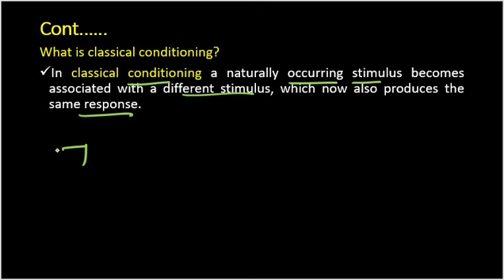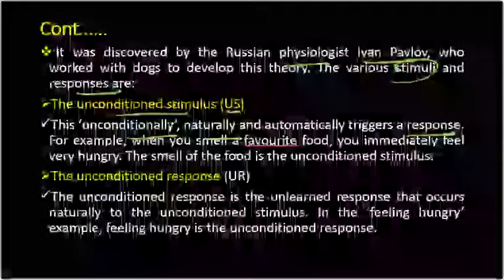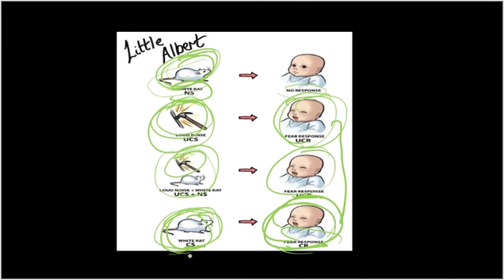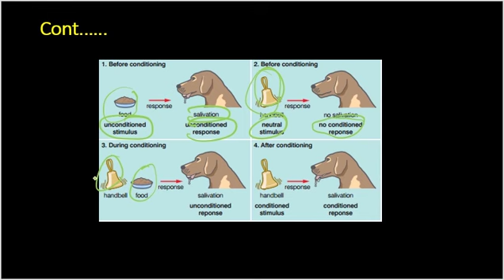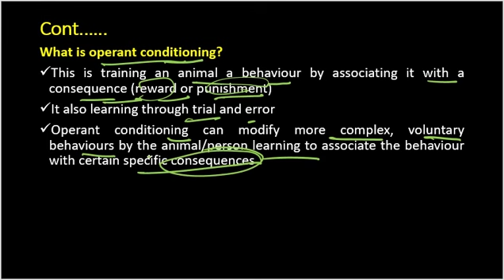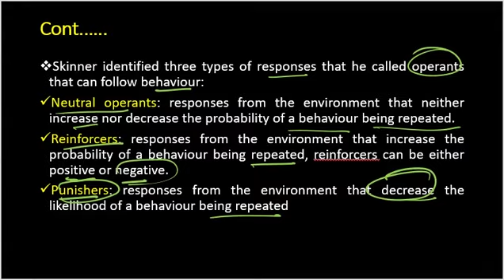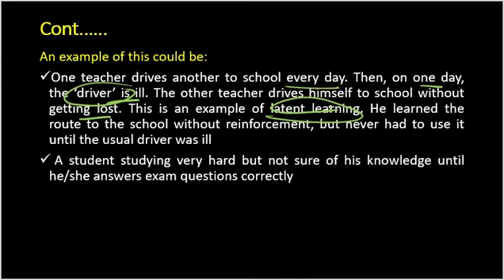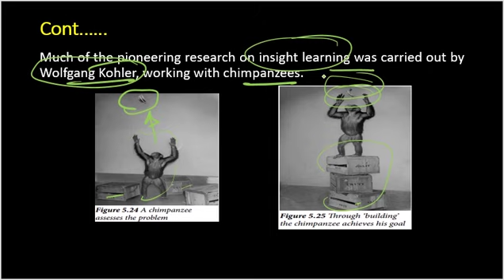Grade 12 Biology Unit 5 part-4 learned behaviour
Grade 12 Biology Unit 5 learned behaviour
Innate Behaviour
learned behaviour